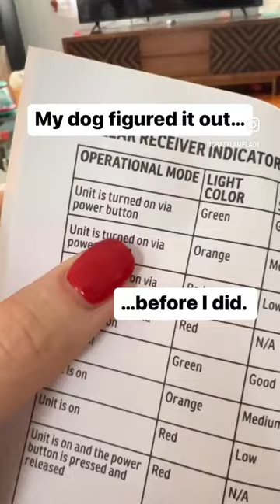Turn It On?